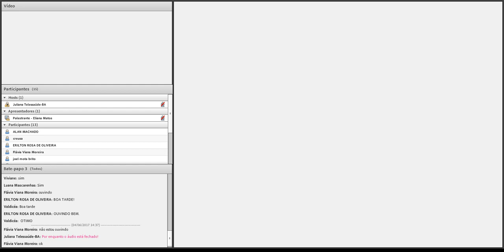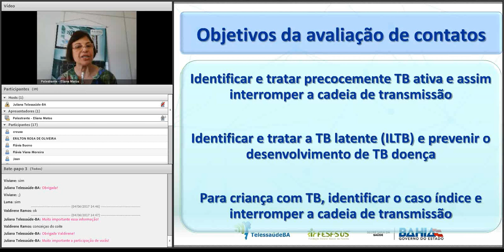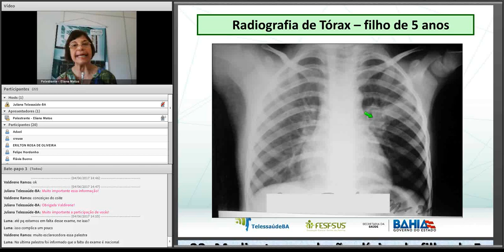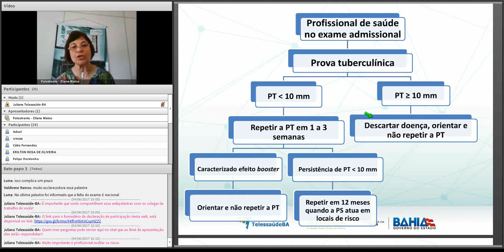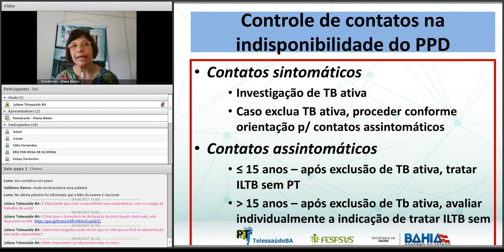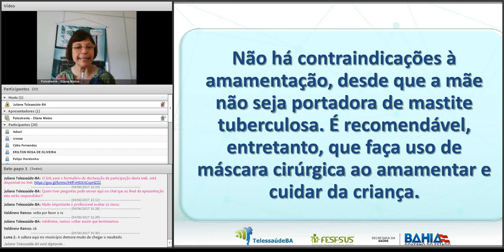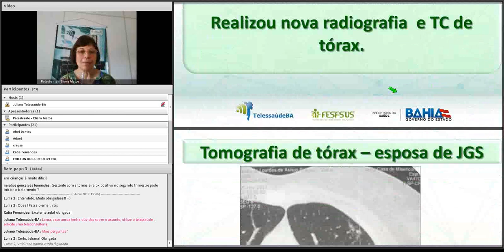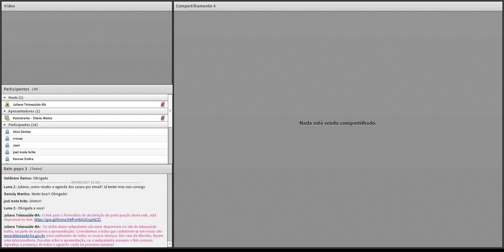TelessaúdeBA - Webpalestra 3º Módulo Tuberculose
A webpalestra visa capacitar os profissionais da atenção básica para o diagnóstico e tratamento da tuberculose.

Palestrante: Eliana Dias Matos, médica pneumologista, Coordenadora do Ambulatório de Tisiologia do Hospital Especializado Octávio Mangabeira HEOM, Professora Adjunta da Escola Baiana de Medicina e Saúde Pública.

Público-Alvo: Coordenadores da Atenção Básica e demais profissionais interessados.